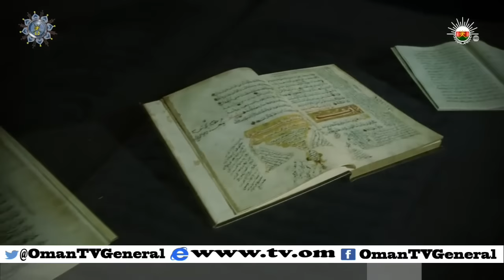روزنامة | الأربعاء 2 ديسمبر 2015 م